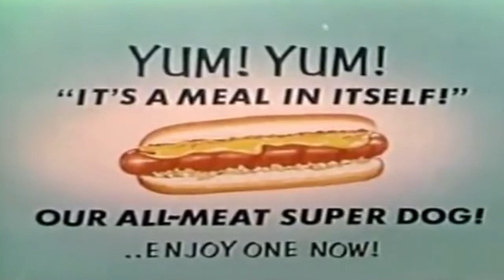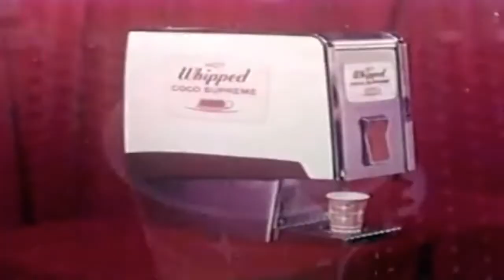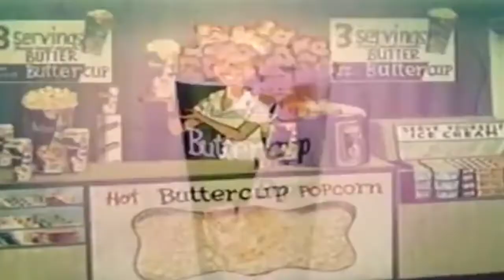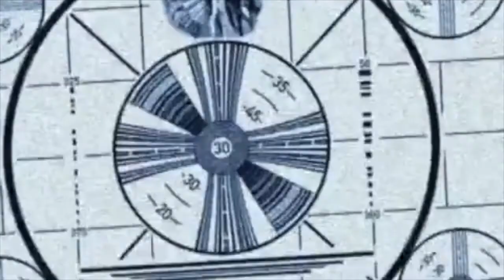Classic Horrors Club Companion EP 69: Giant Horror! Show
It's summer and you know what that means: we're going back to the drive-in! This time, we're traveling to the Rochester Drive-In in Rochester, New York, circa 1961, for a dynamite double feature: Frankenstein 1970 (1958) and The Pit & the Pendulum  (1961.) Join us for the "Giant Horror! Show"... there's even free gas for your car!